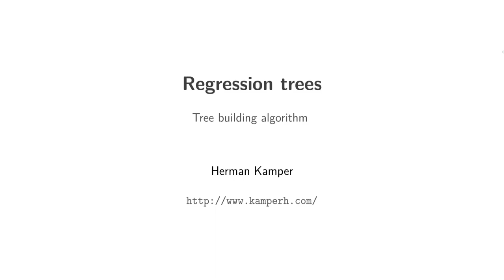Trees 2.2: Regression trees - Algorithm